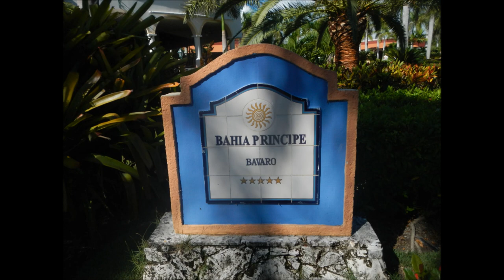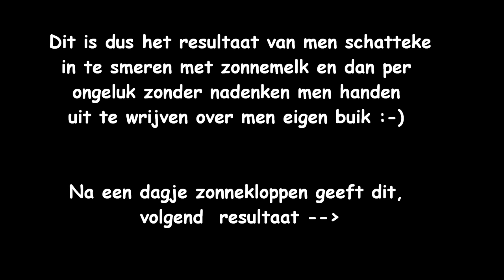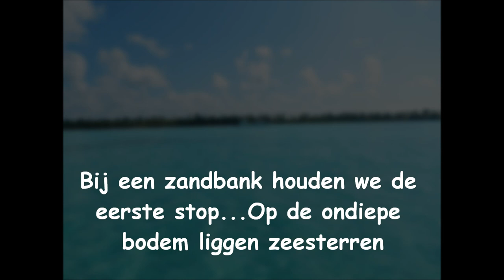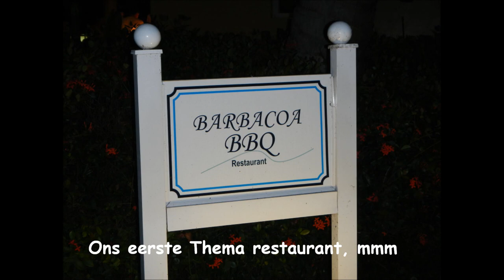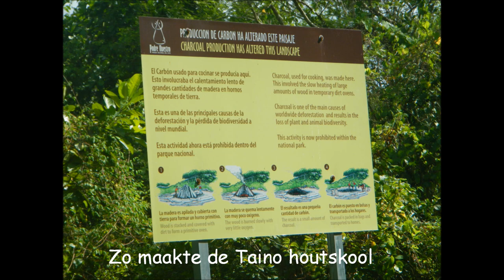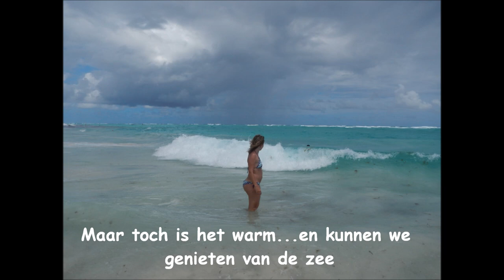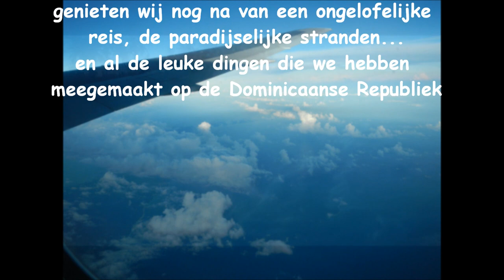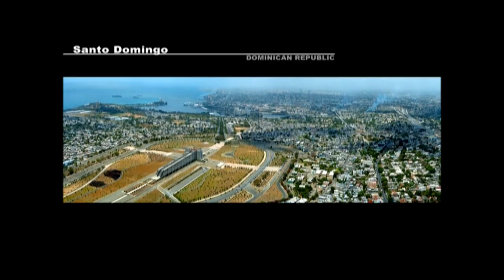2012 Vakantie Gran Bahia Punta Cana